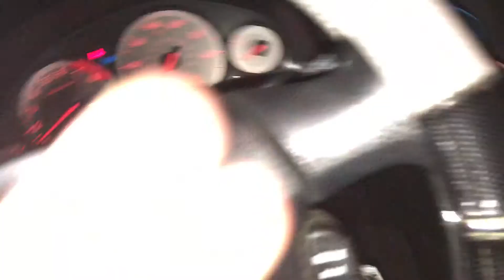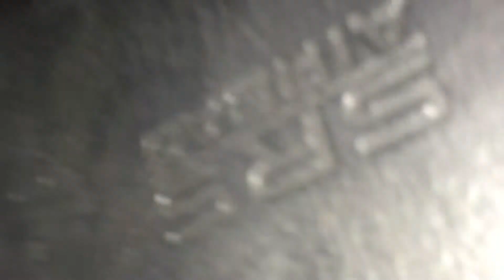Getting Away from the Lot Cops. (Part 2 of 2) Sayzar and Trooman. (Police state)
SayZar was kinda nervous at first since it had been awhile since i have taken him for rides. Trooman loves it.
I am gonna take him in to SmartPet and ProBass.
I have not yet. AT least NOT inside yet.